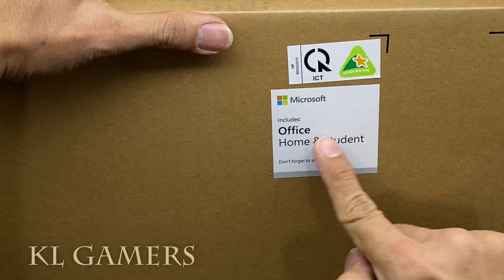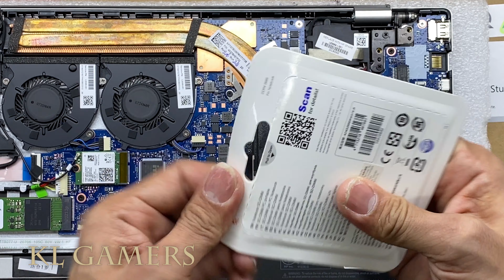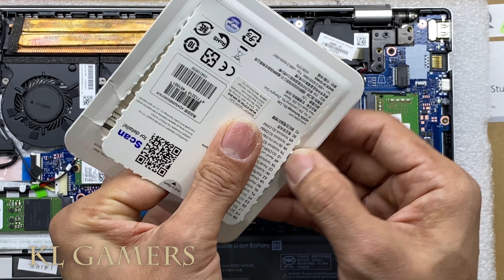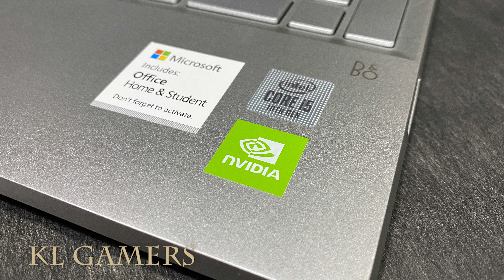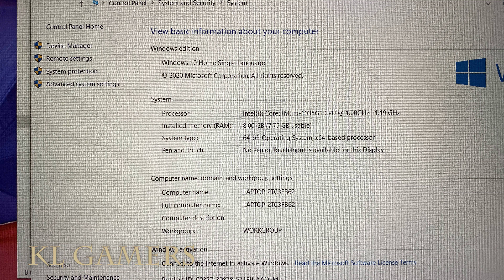HP Pavilion Laptop Model 15-cs3135tx Unbox and upgrade RAM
Kingston KVR26S19S6/4 ValueRAM DDR4 4GB SO-DIMM 2666 MHz/PC4-21300 CL19-1.2 V ( unbuffered ) non-ECC = RM79
(Amazon link) =

RAM = Kingston KVR26S19S8/8 Valueram - DDR4-8 GB - SO-DIMM 260-Pin - 2666 MHz/PC4-21300 - CL19-1.2 V - Unbuffered - Non-ECC
(Amazon link) =

RAM = KINGSTON 16GB 2666MHz DDR4 CL19 SODIMM 2RX8 (KVR26S19D8/16)
(Amazon link) =

Malaysia Deals